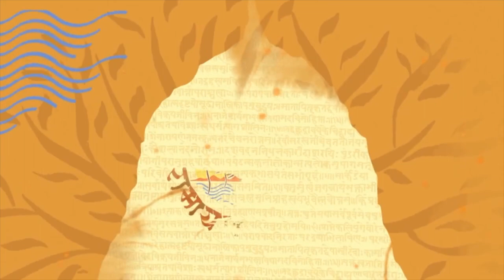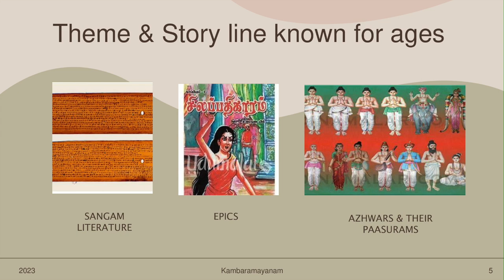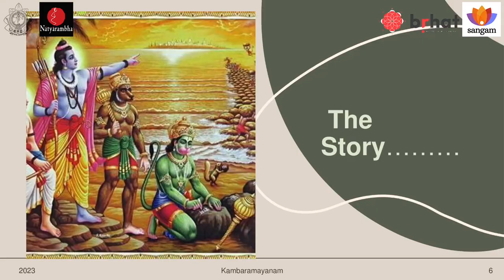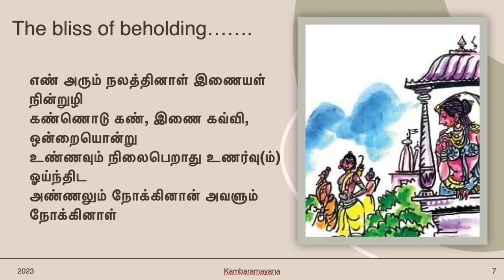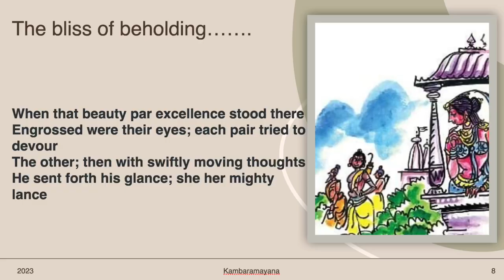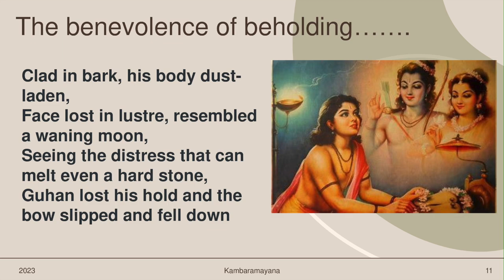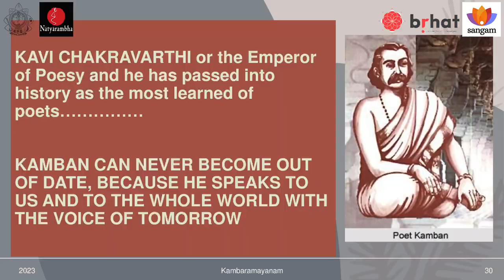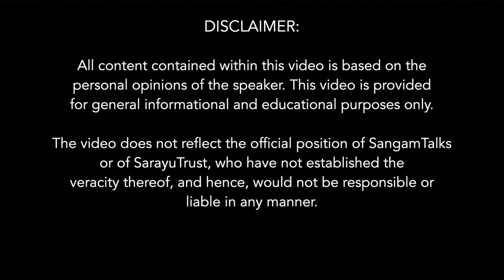Kamba Ramayanam: A Treasure for all times | Dr Sudha Seshayyan | Ramayana Kalpavrksam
Kamba Ramayanam
About the event:
Ramayana Kalpavrksam
Dance | Music | Scholarship | Arts
31 March - 2 April, 2023

About the Talk:
The Valmiki Ramayana, the original source of the Rama's itihaasa has inspired many writers and poets over centuries to present the famous story with their own interpretation based on Desh and Kaal. Tulsi Das's Ramcharit Manas and Kamba Ramayana have played a prominent role in presenting the Rama's story with minor diversions and some poetic liberty. Dr. Sudha Seshayan points out that the later poets were also influenced by kalidas's style but followed the facts from Valmiki's original Ramayana. She beautifully describes scenes and nuances of Kamba Ramayana while unraveling the fine diversions by the Author.

About the Speaker:
An excellent Tamil orator, spiritual scholar and a media personality, the former vice-chancellor of the Tamil Nadu MGR Medical University, Chennai, Dr Sudha Seshayyan is Indo-Japan G20 chair professor of Indian philosophy, SASTRA Chennai campus, Chennai. Dr. Sudha Seshayyan also served as the director and professor, Institute of Anatomy, Madurai Medical College, head of Department of Anatomy at Stanley Medical College and inspector to medical Institutions on behalf of Medical Council of India and various other universities. Her academic excellence got her recognized as the international advisory member of 'Gray's Anatomy' and 'Atlas of Clinical Gross Anatomy'. She edited the Text Book of Anatomy, 'Brittanica Thagaval Kalanjiyam' (Tamil version of Brittanica Encyclopaedia) and a medical encyclopaedia titled "Maruthuva Kalanjiyam". She has also contributed endowment lectures and orations for various international conferences. Her write-ups on various spiritually oriented topics have been published in various Tamil magazines.

Topics Covered:
0:00 Introduction
3:37 Dr. Sudha Seshayyan's Invocation
5:00 Kamba Ramayana - Epic or Itihaasa
8:23 Justice Maharajan on the merit of Kamba as a poet
10:54 The story as dealt by Kamba
13:40 The detail description of Rama's first look at Seeta
17:30 The modifications in later versions of Ramayana
19:12 Bharata's entourage to bring Rama back baffles Guha
24:03 Modifications in style - Rama's story is Anubhava
26:20 Kamba's innovation of Seeta haran
29:00 Tara's interaction with Laxmana - a major deviation
33:44 Sage Vasishtha's sermon to Rama on the eve of his coronation
37:33 Rama and Seeta's name not mentioned to indicate the coronation of Dharma and not a prince